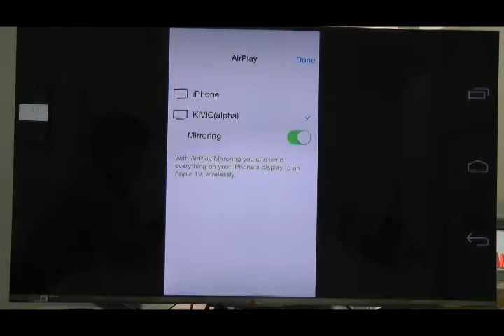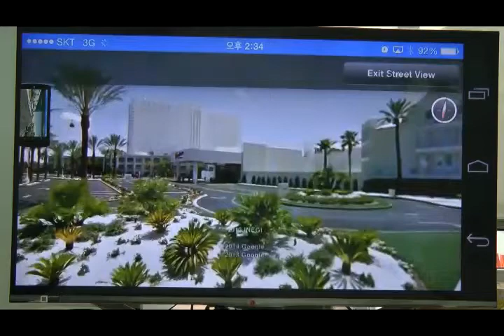Airplay Mirroring, Miracast together?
Airplay Mirroring on Google Nexus5 + Miracast on LG smart TV, all wireless connections.